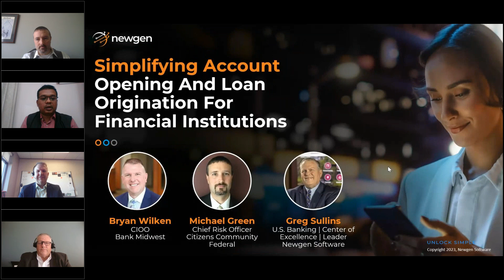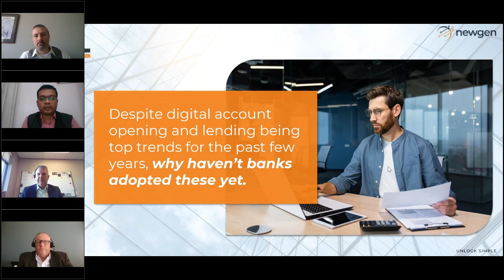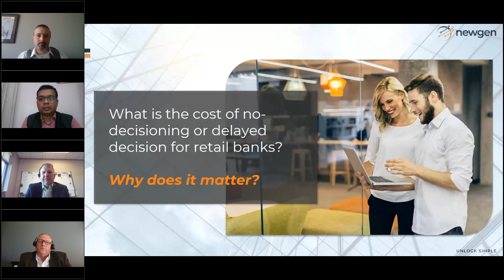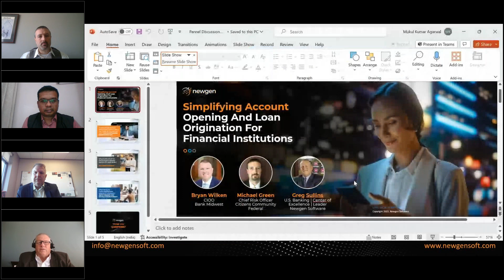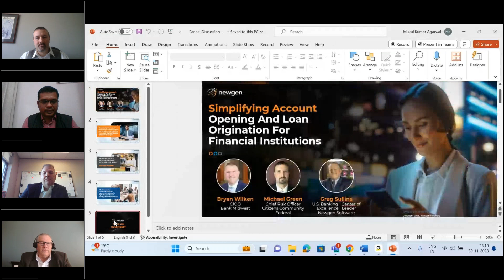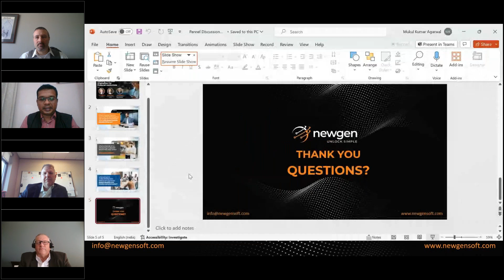Simplifying Account Opening And Loan Origination For Financial Institutions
Watch the insightful panel discussion on the challenges and solutions in simplifying financial institutions’ account opening and loan origination processes.

Newgen software
NewgenONE
Newgen